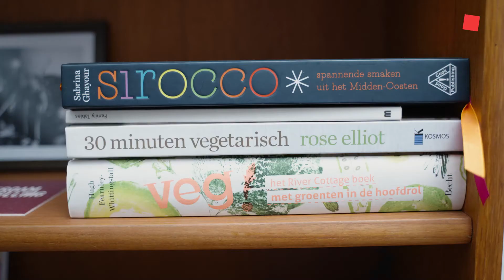Zoete Zondag met Jaouad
Op zo 16 oktober 2022 beklimt Jaouad het podium van Zoete Zondag bij Ha Concerts. Elke artiest van de reeks denkt naast hun soul music ook na over hun persoonlijke soul food. Wat is dat bij Jaouad? Shakshuka!⁠